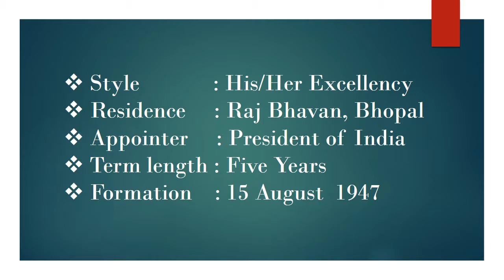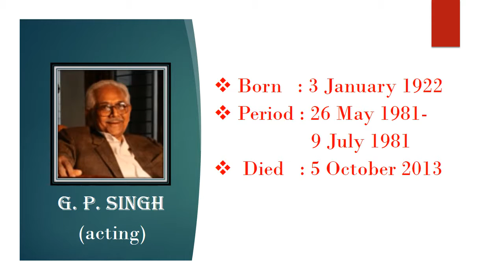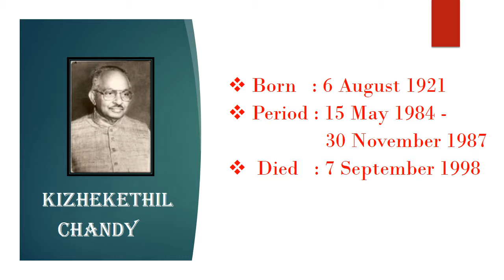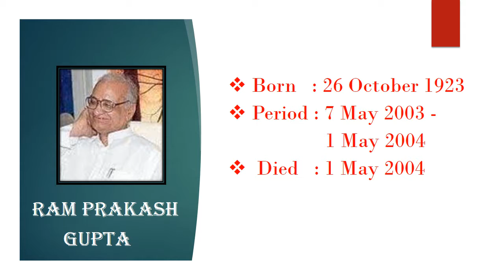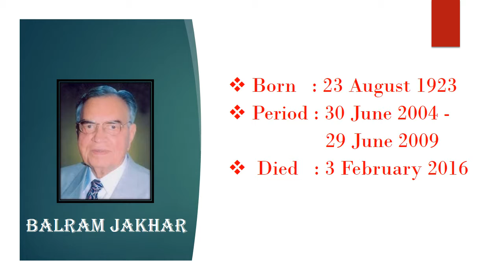MADHYA PRADESH GOVERNORS LIST (1956 - 2019)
The  Governor  of Madhya Pradesh  is a nominal head and representative of the President of India in the State of Madhya Pradesh.
The governor in India is appointed by the president. The central government is responsible for the nomination of the government for each state. There is no indirect or direct election for the appointment of governor unlike the elections for president. The office of a governor is an independent constitutional office the governor doesn’t serve the union government.